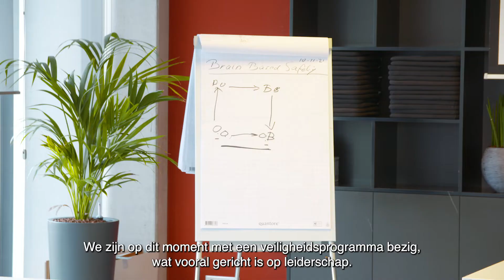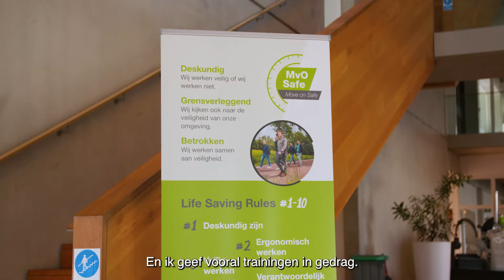Martens en Van Oord - Veiligheidsprogramma houding & gedrag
Werken met grote machines, zowel op het land als op het water, brengt risico’s met zich mee. Om ervoor te zorgen dat iedereen na een werkdag weer veilig naar huis terugkeert, staat veiligheid bij Martens en Van Oord bovenaan. KPE Groep - Brain Based Safety in de bouw traint onze leidinggevenden, met focus op houding en gedrag.

Bewezen is dat bijna al het gedrag van de mens onbewust is. Aandacht hebben én houden voor het onbewuste in het brein bepaalt dus in grote mate de veiligheid van jezelf en die van een ander. Samen houden we onze werkomgeving veilig!